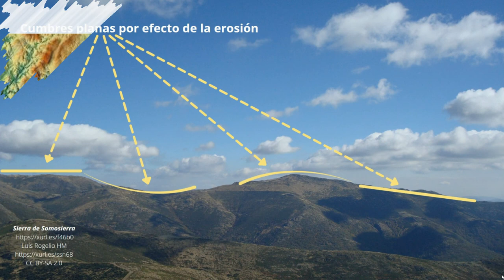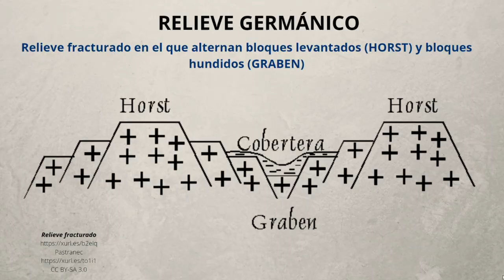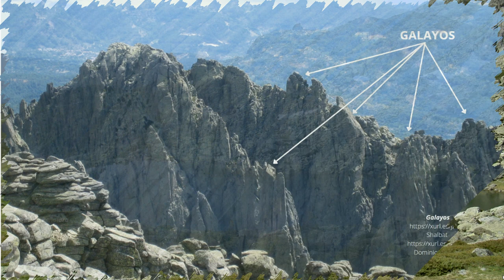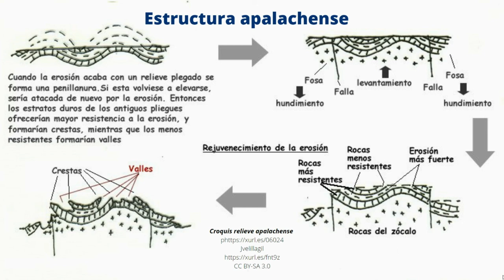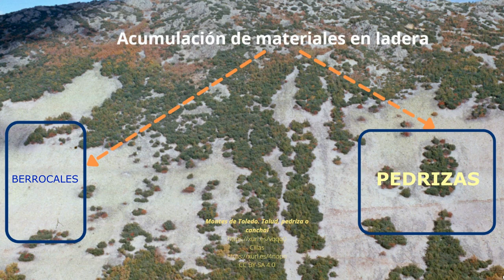UNIDADES INTERIORES DE LA MESETA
Características del Sistema Central y de los Montes de Toledo, las dos unidades del relieve español que están dentro de la Meseta.